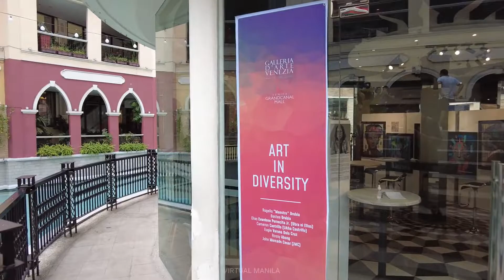[HDR】Day Walk: Venice Grand Canal Mall: Romantic spot (Part 1) | Ambiance Sound ASMR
Cruising around Metro Manila and nearby spots. Paths are normally wherever my feet go and not planned.

Camera - GoPro7
Gimbal - Feiyu Tech

Soon

soon

soon

You found yourself on a video and want your face blurred?